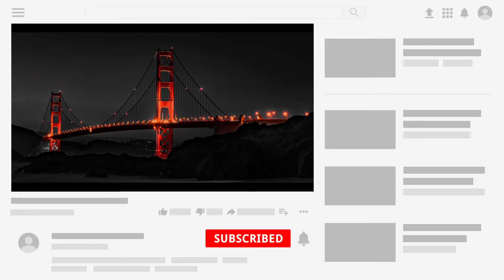Elektronomia_-_Limitless_ No Copyright Music || Without Copyright.